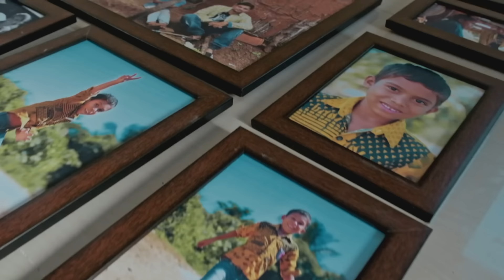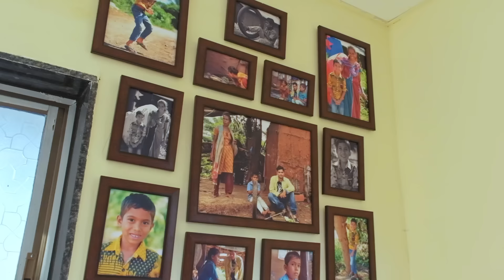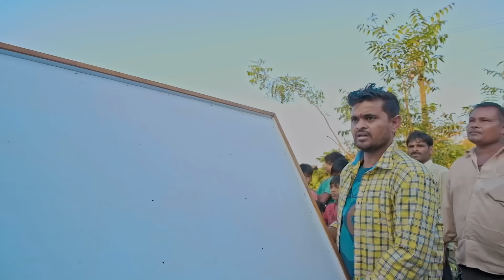જીવન પરીવર્તન । Khajur Bhai VLOGS | Nitin Jani | Help | Building Homes | Khajur Bhai Ni Seva